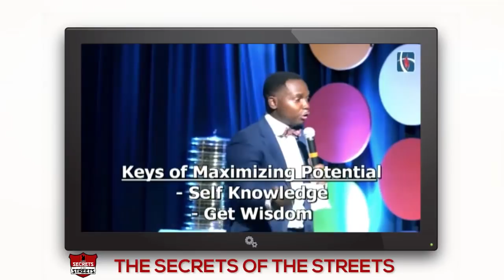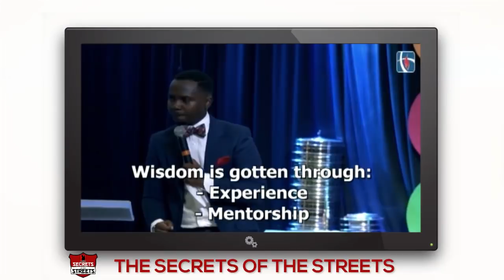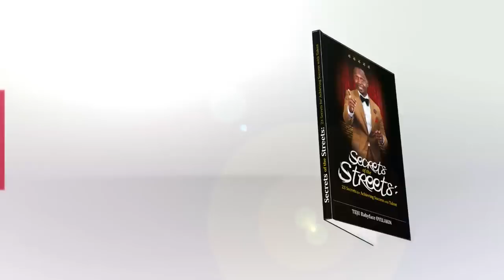Mayorkun performs his hit 'Ori Iya mi Eleko' for the King of Talk (full performance & interview)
An absolutely beautiful musical performance & interview with Mayorkun. MUST WATCH!